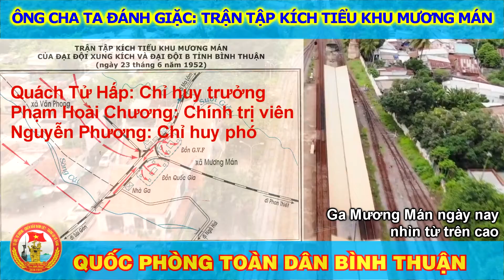Ông cha ta đánh giặc: Trận tập kích Tiểu khu Mương Mán || Quốc phòng toàn dân Bình Thuận